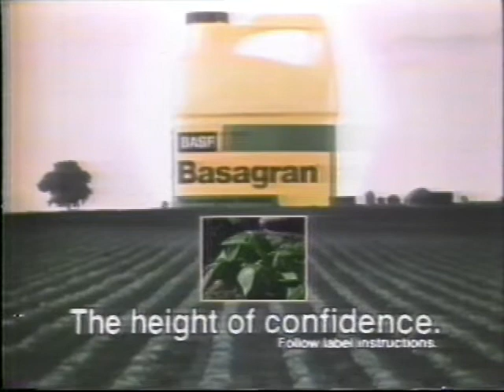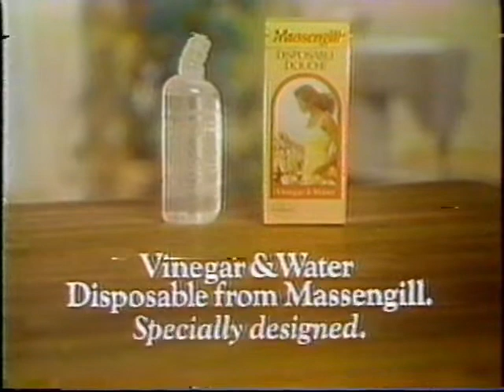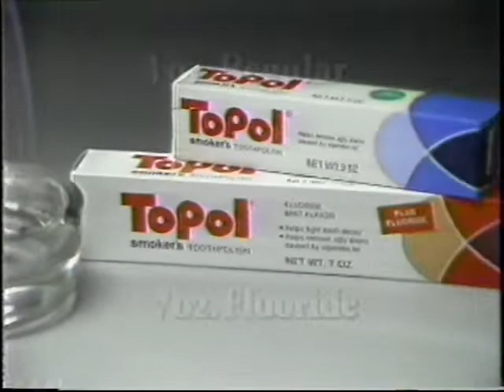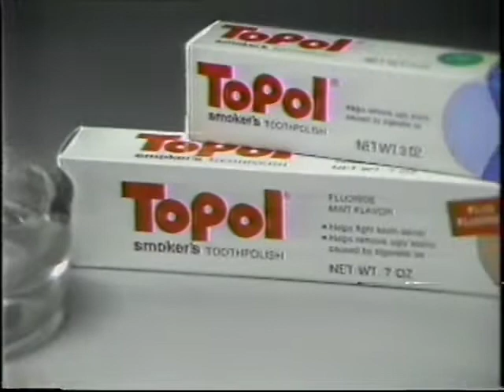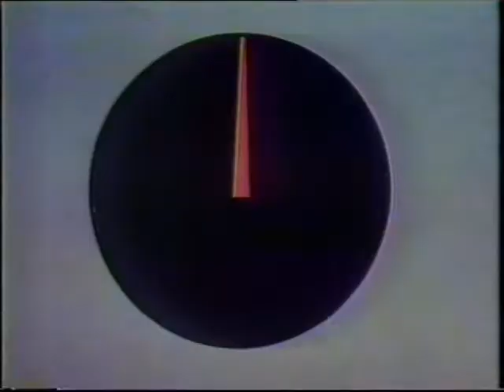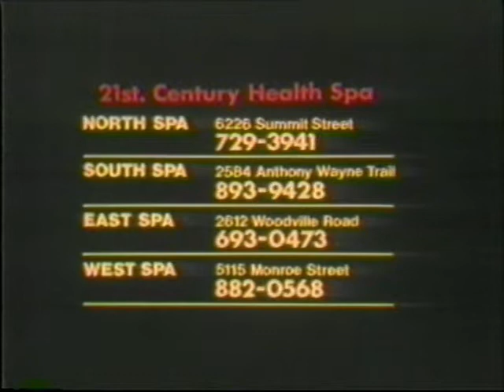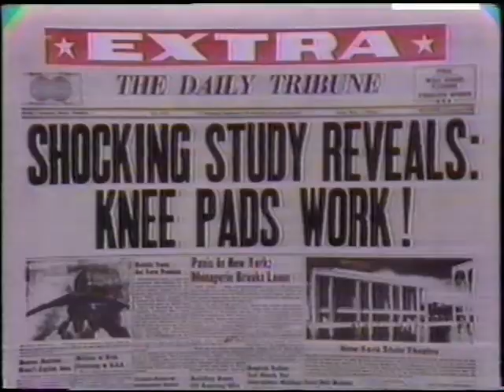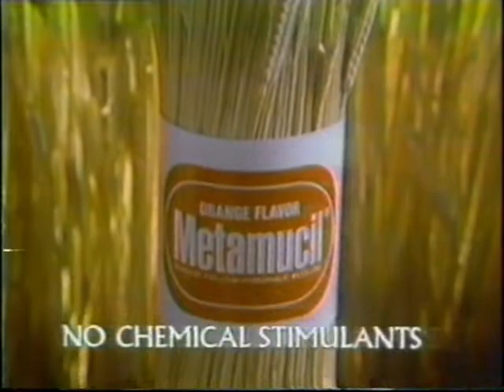The David Letterman Show Jun 24 1980 WTVG 13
2nd episode of his short lived morning show.
As found, and as always, with commercials.